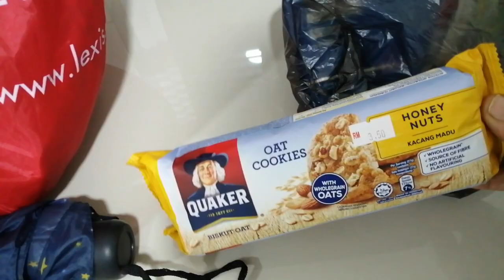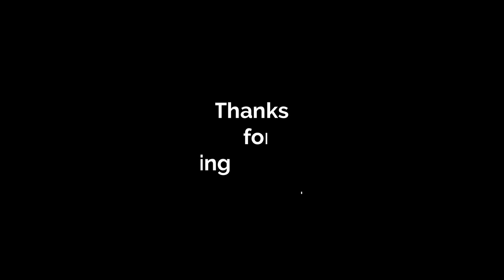Beautiful Cameron Highlands | Scenic Hill Station | Tea Gardens | Fresh Strawberries | Steamboat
In this video, I show you our trip to the beautiful Cameron highlands in Malaysia. It was a very scenic hill station just like Ooty in TN. Watch till the end to admire the beauty of this wonderful place!!